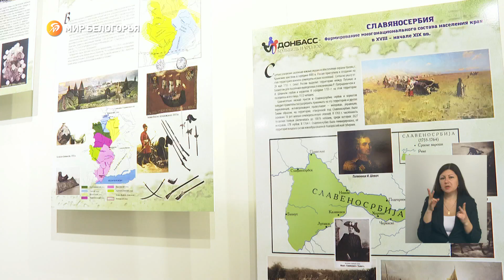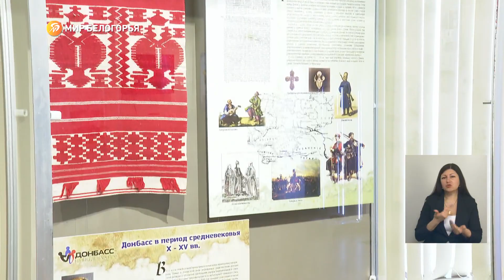В Белгороде открылась выставка, посвящённая истории Донбасса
Жители и гости города узнают о традициях народов края, как формировался его многонациональный состав. В основе экспозиции – материалы Донецкого республиканского краеведческого музея. Коллекция, которую кропотливо собирали долгие годы, сильно пострадала от неоднократных обстрелов со стороны ВСУ. Многие уникальные экспонаты, к сожалению, остались только на фотографиях

Работать выставка будет в белгородском Музее народной культуры до конца мая